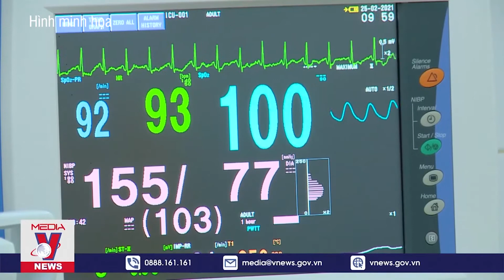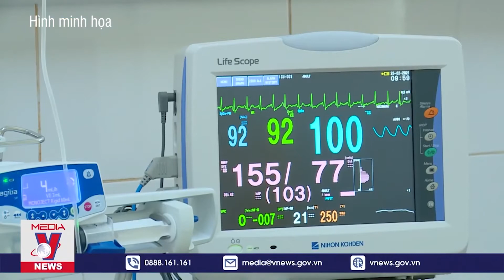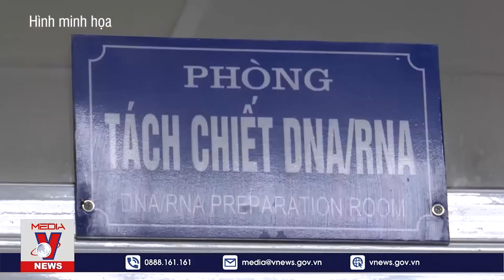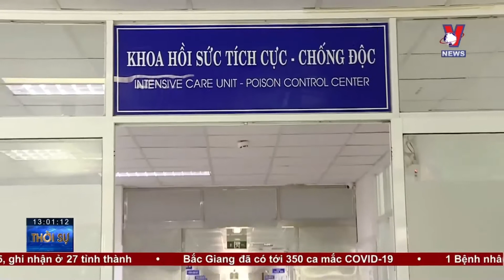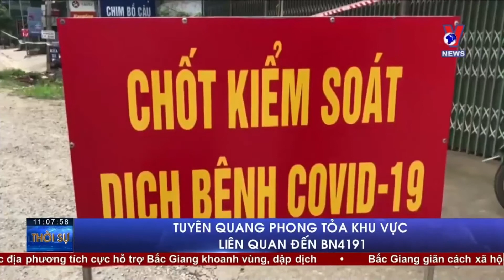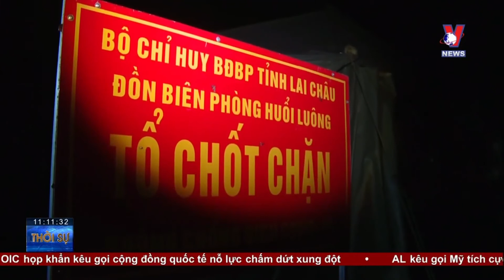Bản tin Covid-19 chiều 17/5: Ghi nhận ca thứ 37 tử vong vì Covid-19 trên nền chấn thương sọ não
VNEWS - VNEWS - Bản tin Covid-19 chiều 17/5 cập nhật tin tức mới nhất và nóng nhất:
+ Nam bệnh nhân 34 tuổi tử vong, ca tử vong thứ 37 liên quan COVID-19
+ Cả nước có gần 400 công nhân nhiễm Covid-19
+ Bệnh nhân sốc phản vệ sau tiêm vắc xin Covid-19 được xuất viện
+ Phú Thọ 2 trường hợp nghi ngờ dương tính với SARS-CoV-2
+ Sức khỏe các bệnh nhân mắc COVID-19 ổn định
+ Tuyên Quang phong tỏa khu vực liên quan đến BN4191
+ Tăng cường xét nghiệm COVID- 19 tại các khu, cụm công nghiệp
+ Bộ đội Biên phòng Lai Châu ngày đêm chống dịch nơi biên giới